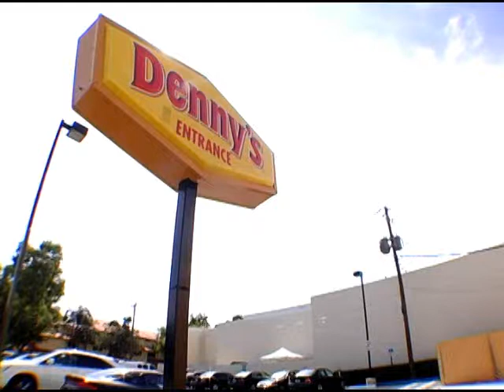Coral Gables Chamber of Commerce 2009 "Diamond Awards" - Restaurant/Retailer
Here are the finalists (and winner!) in the "Restaurant/Retailer" Category of the Coral Gables Chamber of Commerce's 2009 'Diamond Awards' presented by Montica Jewelry.